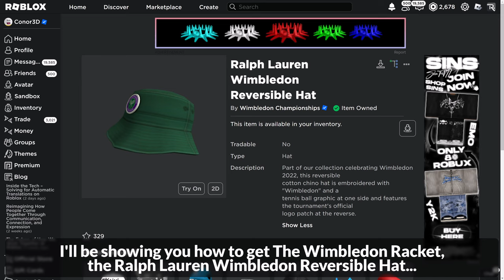[EVENT] How to get the WIMBLEDON RACKET, HAT, RALPH LAUREN SWEATER & SHORTS in WIMBLEWORLD | Roblox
I'll be showing you how to get the The Wimbledon Racket, the Ralph Lauren Wimbledon Reversible Hat, the Ralph Lauren Wimbledon Cricket Sweater and the Ralph Lauren Classic Fit Chino Short in WimbleWorld on Roblox!